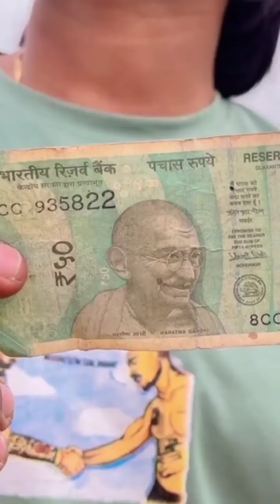Parul And Veer Indori Funny Video | Abraz Khan | Mani Meraj Comedy | Oye Indori Tik Tok Funny Video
Parul And Veer Indori Funny Video | Abraz Khan | Mani Meraj Comedy | Oye Indori Tik Tok Funny VideoNew Funny Comedy Video || Funny Video 2022 || New Viral Reels || Comedy Videos

Funny Comedy And Reels || Viral Reels  || New Funny Comedy Video || Comedy Videos

Funny Comedy And Reels || New Moj Comedy Video || Instagram Funny Comedy Video || Comedy Videos